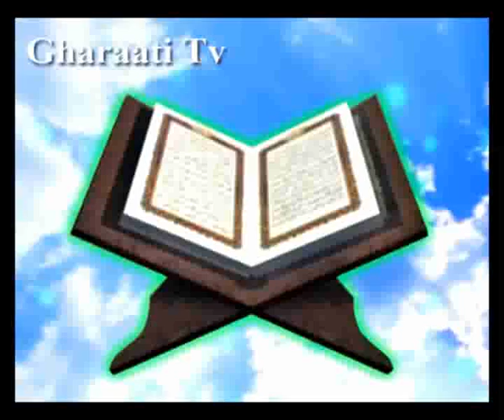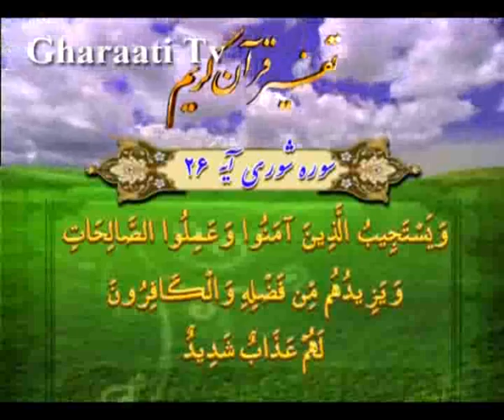قرائتي / تفسير آيه 25 و 26 سوره شوري، خداوند، پذيرنده توبه بندگان، اجابت دعاي نيکوکاران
تفسير آيه 25 و 26 سوره شوري، خداوند، پذيرنده توبه بندگان،
اجابت دعاي نيکوکاران